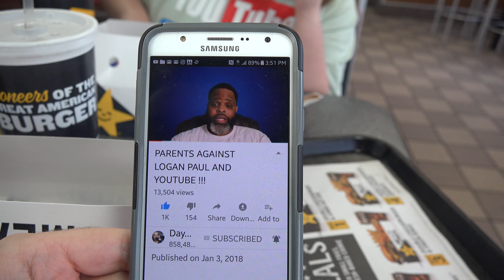Rin Tornado Gets Stiches Removed